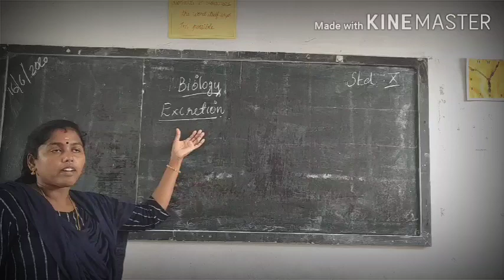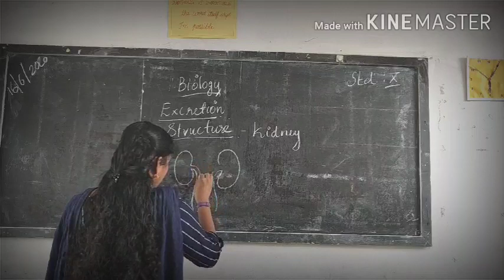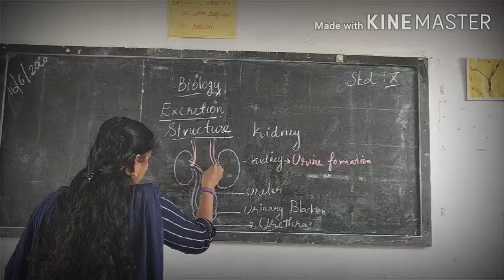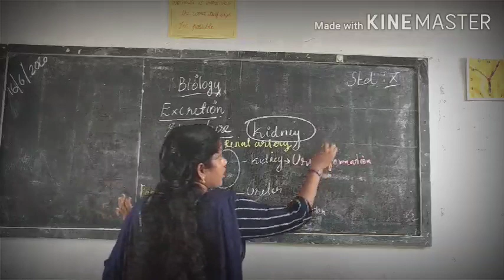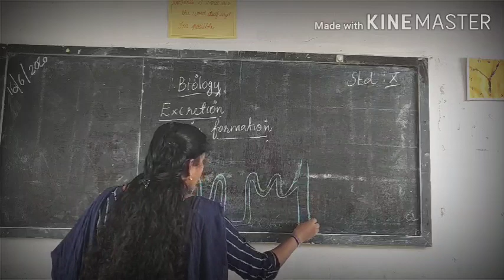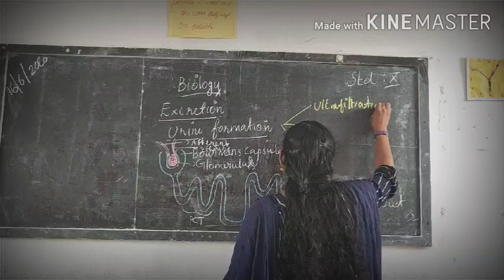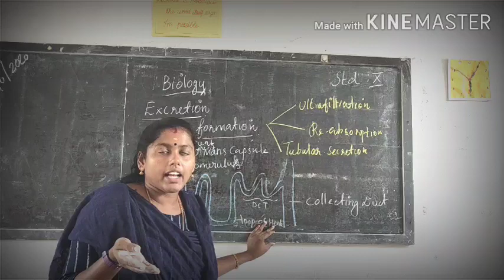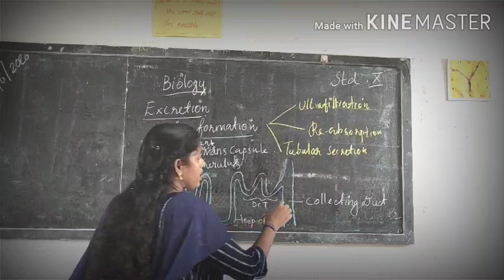AL FALAH 10th BIOLOGY , 17/06/2020